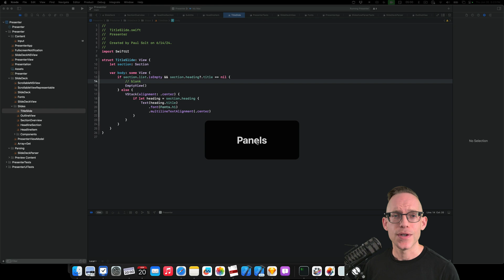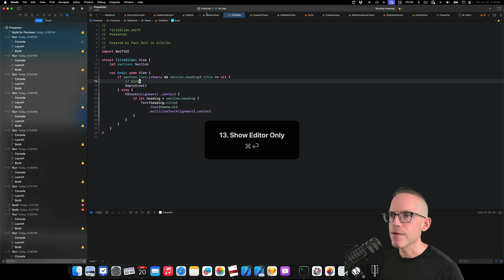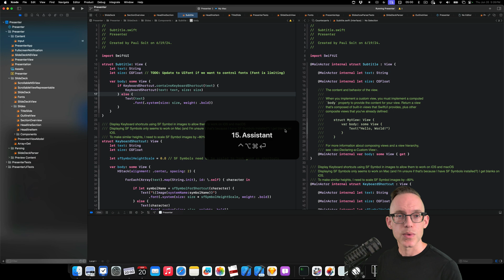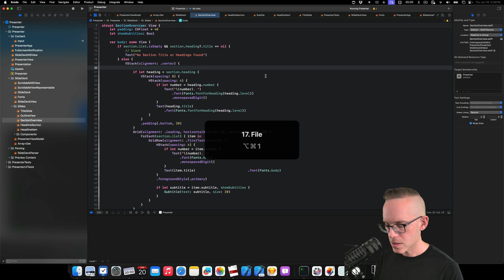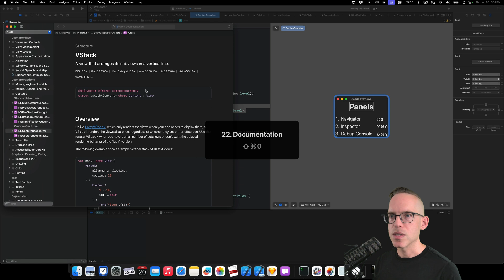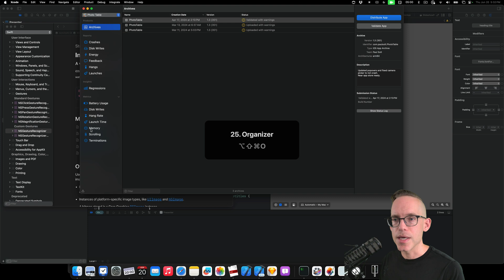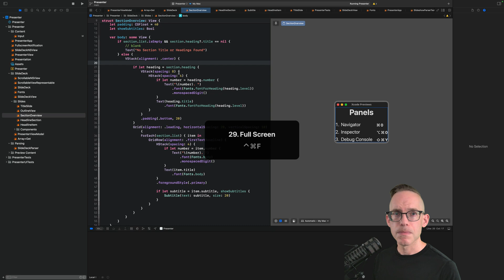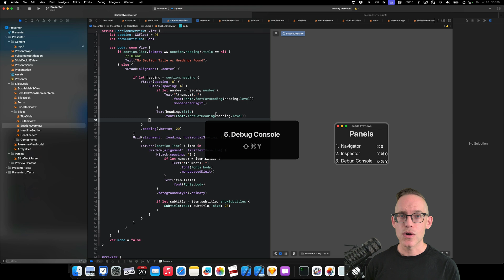30 Xcode Navigation Shortcuts in 12 Minutes - Xcode 16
Learn 30 Xcode keyboard shortcuts to improve your navigation.
If you work on a small screen, being able to adjust Xcode quickly to hide and show the panels will help you become more efficient. Knowing these keyboard shortcuts will help you as a developer with Xcode in any language (Swift or Objective-C).

00:00 Xcode 16 Shortcuts
00:41 Panels (Hide/Show)
01:21 Panel Shortcuts (Hide/Show)
01:34 Navigators
02:28 Navigator Shortcuts (Left Panel)
02:43 Editor (Hide/Show)
04:43 Focus Mode
04:46 Editor Shortcuts (Center Panel)
04:53 Inspectors
05:36 Quick Help
06:43 Inspectors Shortcuts (Right Panel)
06:57 Windows
08:10 Window Shortcuts
08:16 Window Management
10:15 Window Management Shortcuts
10:27 My Top 5 Shortcuts
11:47 Download the Shortcuts PDF